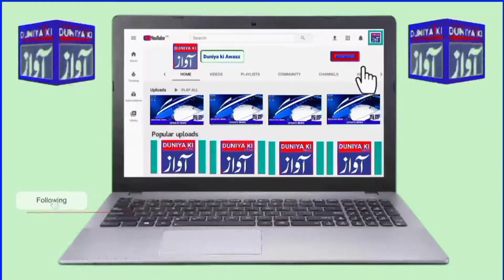Funny video comedy funny shahbaz shareef vs imran khan funny video#maryamnawaz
Thanks !